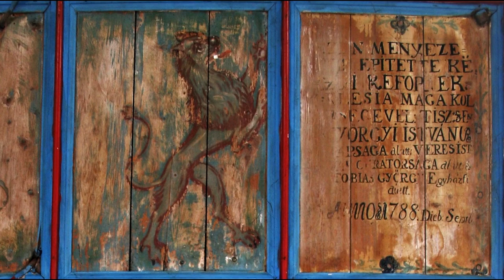Eszterlánc - KESZÜ - CD 2016 - Istennek szent angyala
Istennek szent angyala - Karácsonyi ünnepi ének
/ Holy Angel of God - Christmas Carol /
Az Istennek szent angyala
Mennyekből hogy alászálla,
És a pásztorokhoz juta
Nékiek eképpen szóla:
Mennyből jövök most hozzátok,
És, íme, nagy jó hírt mondok,
Nagy örömet majd hirdetek,
Melyen örvend ti szívetek.
E mai nap egy kis gyermek,
Szűztől született tinéktek:
A gyermek szép és oly ékes,
Vigasságra kellemetes.
Már lehozta az életet,
Mely Istennél volt készített,
Hogy ti is vele éljetek,
Boldogságban örvendjetek.

94. zsoltár (részlet)

ének / voice  - Vigh József, Földvári Mihály, Török Csingó Adorján mezőkeszüi énekesek, valamint / singers from Mezőkeszü &
Navratil Andrea és Soós Réka
hegedű / violin - Mihó Attila, Komáromi Márton
kontra / viola  - Császár Attila
bőgő / double bass - Liber Róbert

A köszöntőt Földvári Mihály mondta.

A CD borítón a mezőkeszüi református templom kazettás mennyezetének festményei láthatók.
On the CD cover page:  The paintings found in the lacunar ceiling of the Mezőkeszü Reformed Church
Szerkesztette / Edited by Császár Attila